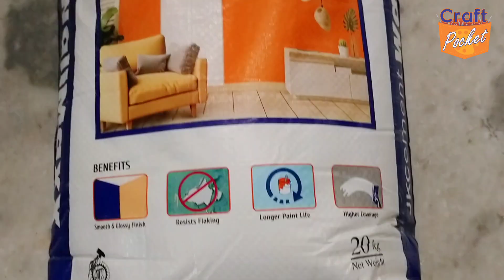पुराने कपड़े से टीलाइट होल्डर, दीवाली क्राफ्ट बनाएं Tlight holder craft diwali craft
👉 make beautiful Tlight holder craft diwali craft/flower pot craft, using old cloth. Apply a wallputty  layer by layer, let it dry. Now apply a layer on the other side, let it dry too,

THANKS FOR WACHING
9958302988 please mantion your name and City name, and purpose, eals system will ignore

⭐⭐⭐⭐ very important ⭐⭐⭐⭐

👉 You can also use shilpkaar clay or mould it clay as your comfort but it will be little expensive
👉 material required
1. jk wallputty
2. favicryl acrylic colour
3. 200 number sand paper
4. diya
5. favicol
6. cut mirrors if available or you can use small pearl
7. old cloth
8. one inch long sponge piece
👉 favicryl acrylic colour list
chrimson 04
sap green 21
black 02
golden yellow 09
favicryl silver 20
silver powder, use with camel medium 1 or 2 or you can use acrylic metalic colour